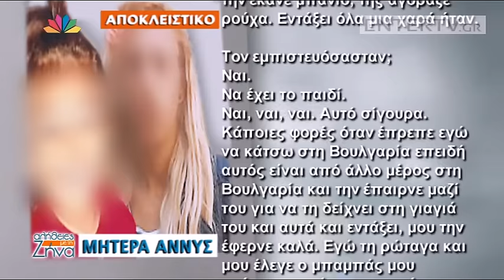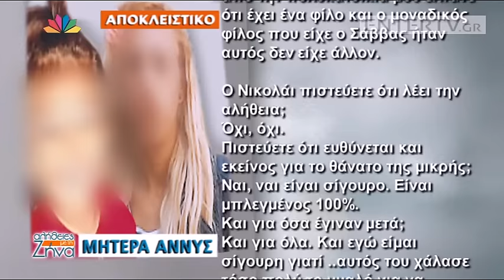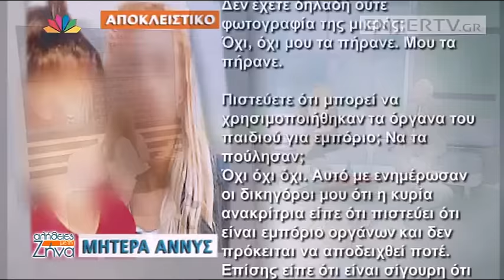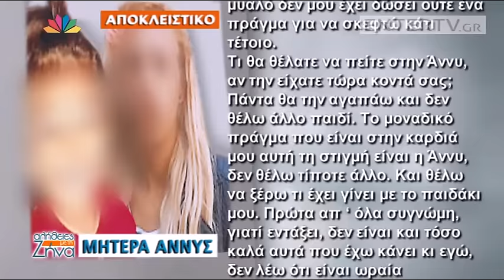Entertv: Τι είπε η μητέρα της Άννι στην εκπομπή "Αλήθειες με τη Ζήνα"